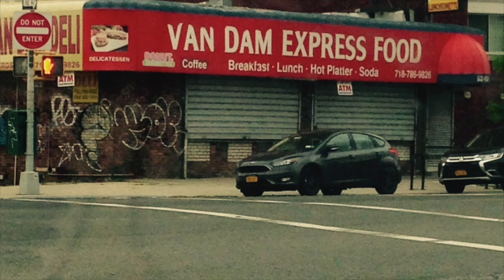Jean-Claude Van Damme's : New Restaurant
Watch what happens when 90s action hero Jean-Claude Van Damme runs a restaurant. The Food will BLOW YOU AWAY.